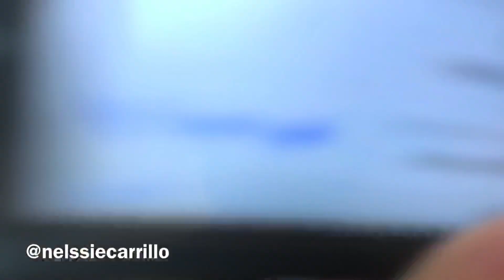FRIDA SOFIA LLORANDO EVITA HABLAR SOBRE LA PLEITO CON CHIQUIS